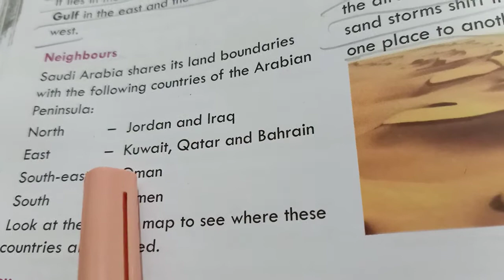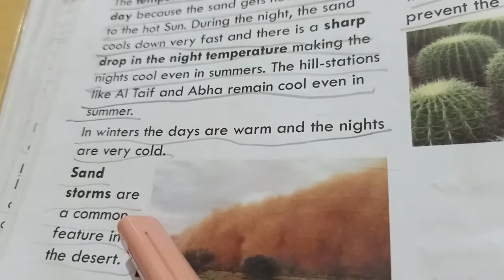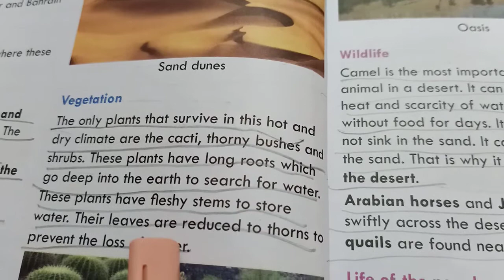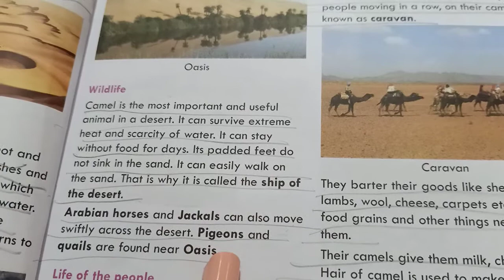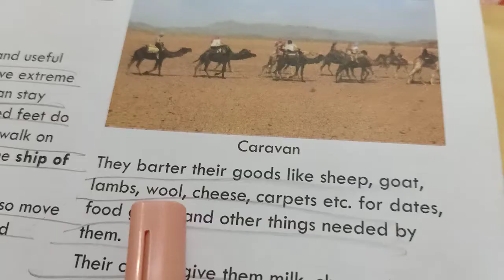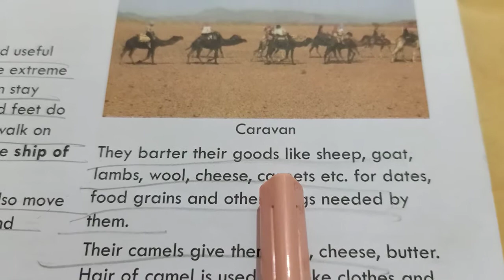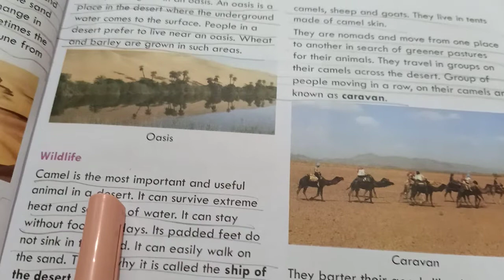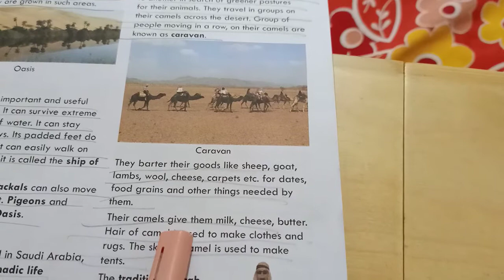Social Science Class 5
Chapter 7 Saudi Arabia -The Hot Desert